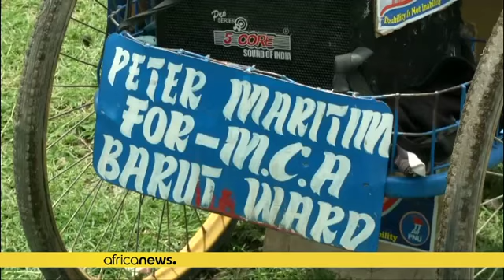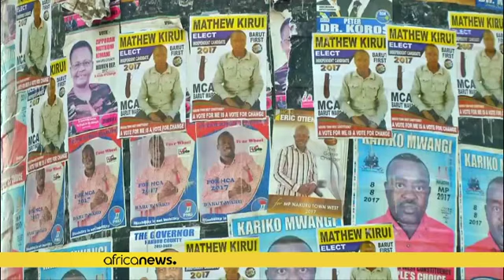Kenya : la politique à l'échelle locale fait courir les populations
Alors que le Kenya se dirige vers les élections générales qui se tiennent la semaine prochaine, plusieurs politiciens se montrent confiants de remporter de nombreux sièges électifs dans de nombreux comités et à l'Assemblée nationale.

Ces réformes, qui faisaient partie d'une révision démocratique instaurée après les élections de 2007, - qui ont fait explosé les violences ethniques - ont stimulé des campagnes artisanales à petite échelle dans cette nation Est-africaine.